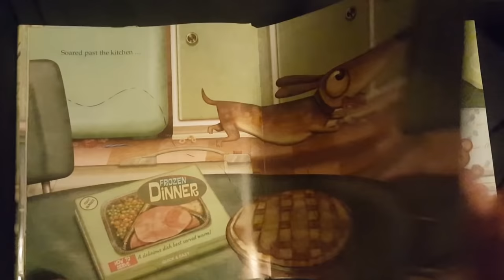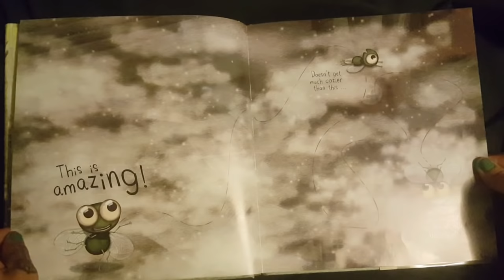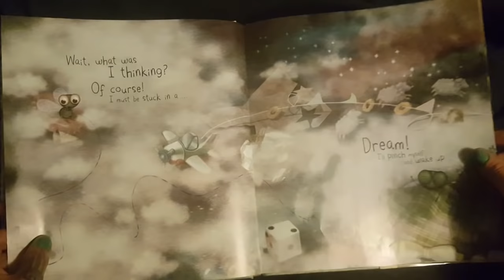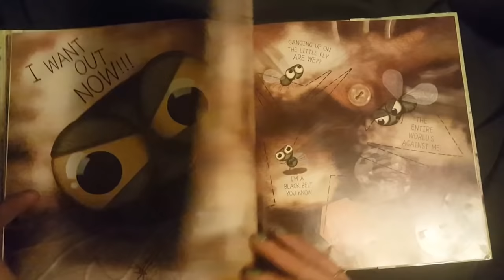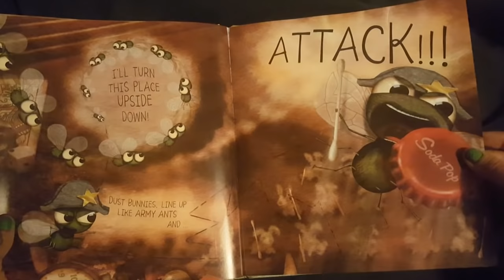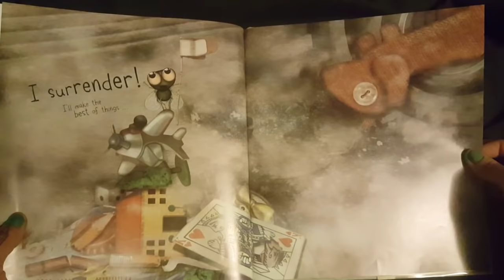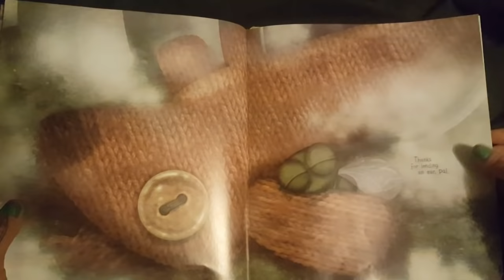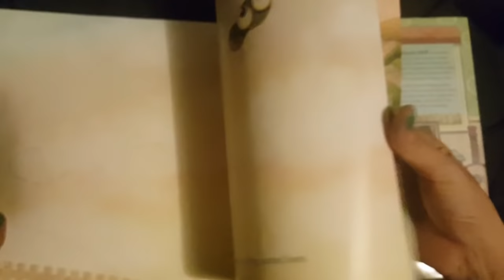Bug In A Vacum